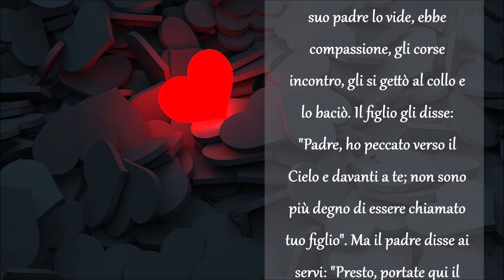04. Con i cuori connessi - Giovedì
Settimana di spiritualità 2.0 per giovanissimi.